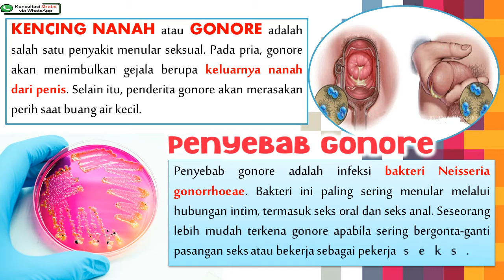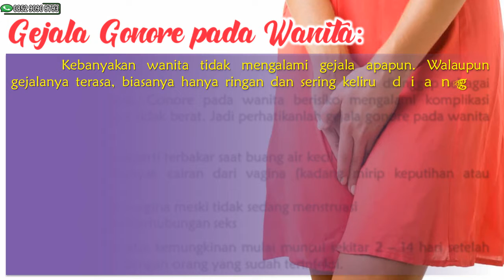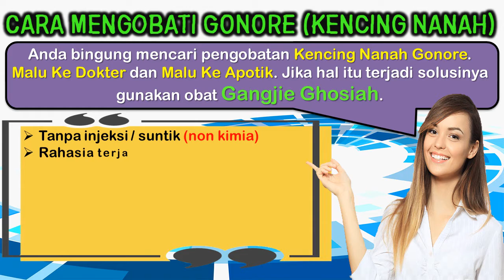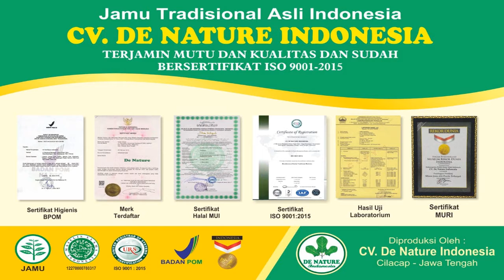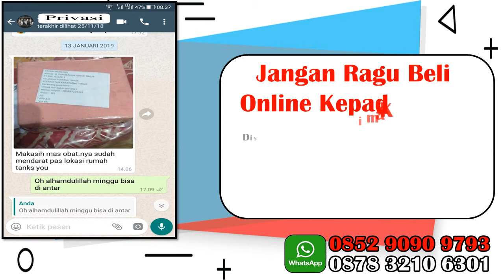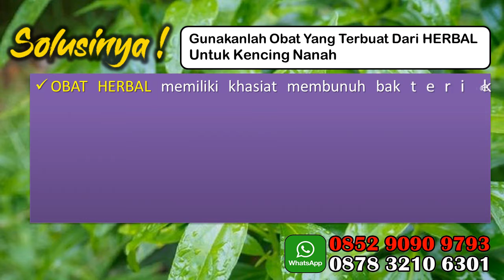Obat Keluar Nanah Dari Kemaluan Laki Laki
KENCING NANAH atau GONORE adalah salah satu penyakit menular seksual. Pada pria, gonore akan menimbulkan gejala berupa keluarnya nanah dari penis. Selain itu, penderita gonore akan merasakan perih saat buang air kecil.

 Ada beberapa pria yang sama sekali tidak merasakan gejala apapun meski terlah terinfeksi. Akan tetapi bila gejalanya muncul, berikut adalah ciri-ciri gonore pada pria yang perlu diperhatikan:

Rasa nyeri seperti terbakar sewaktu buang air kecil
Keluar cairan putih, kuning, atau hijau dari ujung penis (kadang mirip nanah)
Rasa nyeri atau bengkak di testis (buah zakar)
Bengkak atau kemerahan pada lubang di ujung penis

Ciri-ciri gonore di atas kemungkinan mulai terlihat dalam waktu 2 – 14 hari setelah Anda berhubungan seks dengan seseorang yang telah terinfeksi.

 Kebanyakan wanita tidak mengalami gejala apapun. Walaupun gejalanya terasa, biasanya hanya ringan dan sering keliru dianggap sebagai gejala infeksi biasa. Gonore pada wanita berisiko mengalami komplikasi meskipun gejalanya tidak berat. Jadi perhatikanlah gejala gonore pada wanita berikut:

Rasa sakit atau seperti terbakar saat buang air kecil
Keluar lebih banyak cairan dari vagina (kadang mirip keputihan atau nanah)
Pendarahan dari vagina meski tidak sedang menstruasi
Rasa sakit ketika berhubungan seks

Ciri-ciri gonore di atas kemungkinan mulai muncul sekitar 2 – 14 hari setelah berhubungan seks dengan orang yang sudah terinfeksi.